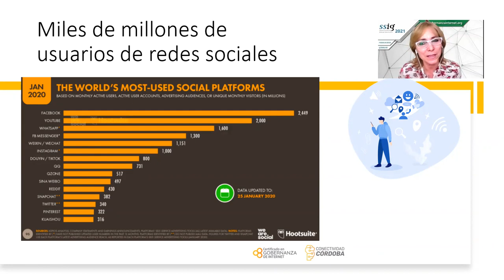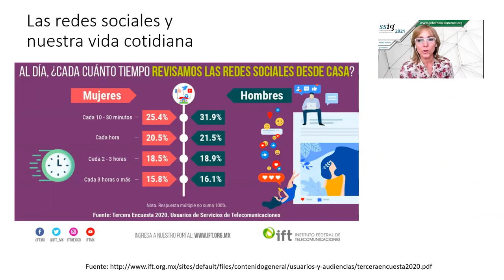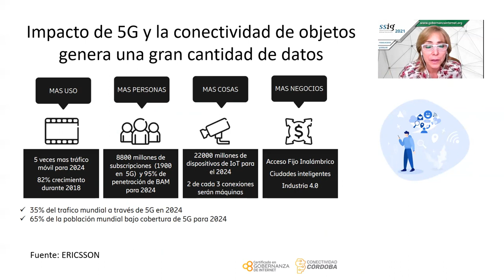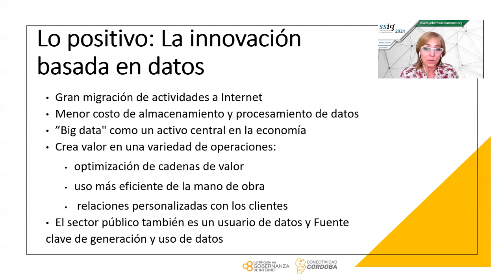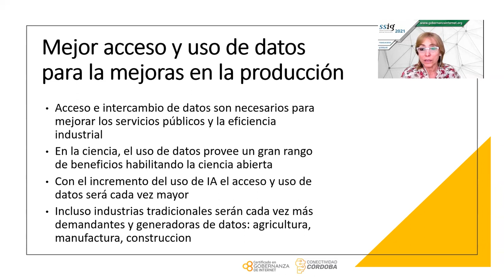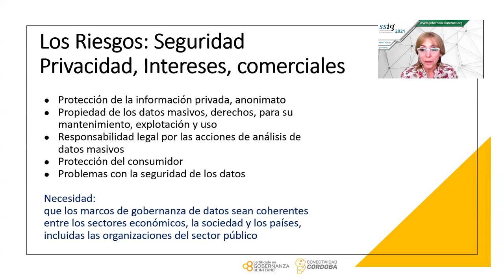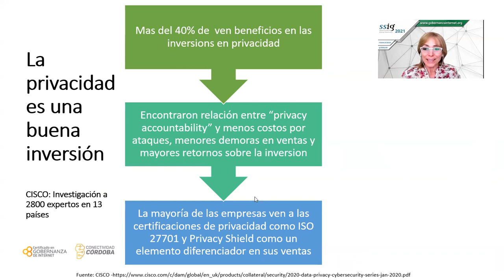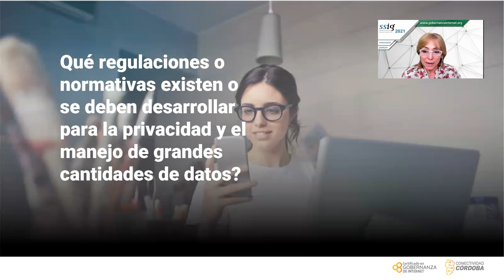Gobernanza de Internet. Privacidad en entornos digitales.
Módulo 4 - Clase 8